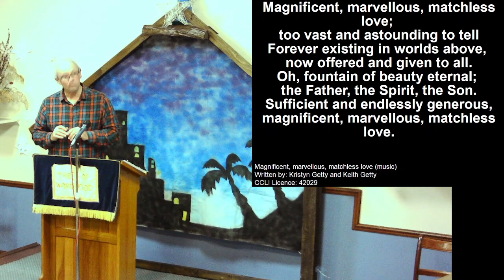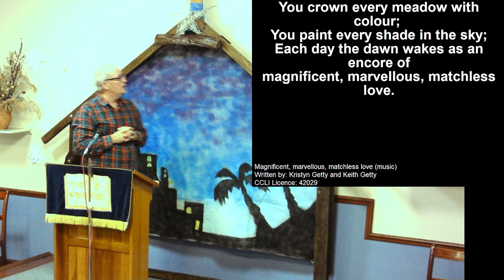New Years Eve 2022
Pete Cottingham leads a Watch Night service on New Year's Eve 2022.